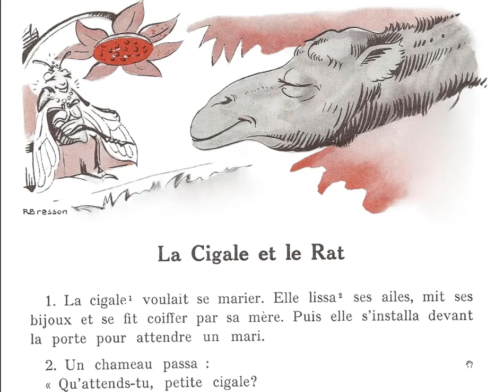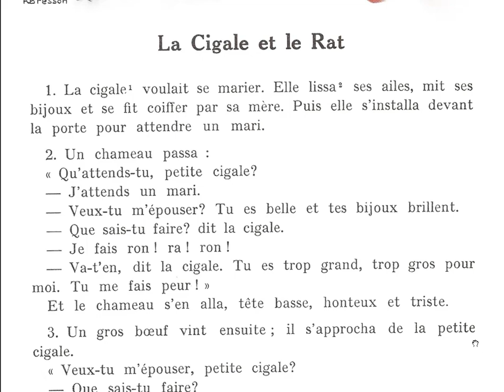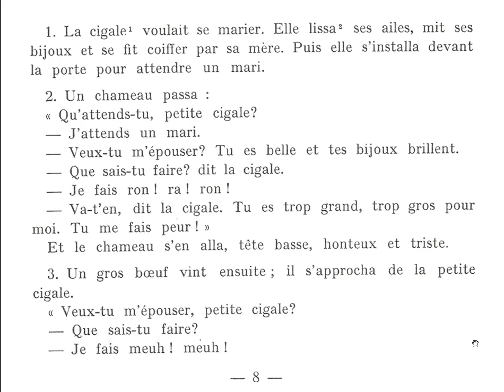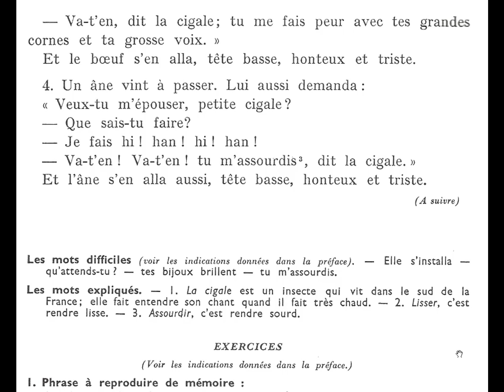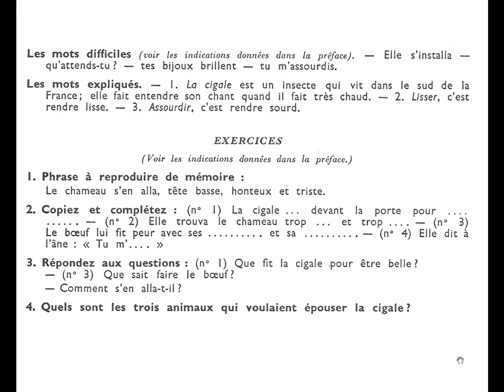Lecture pour tous La cigale et le rat partie 1